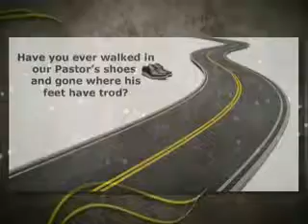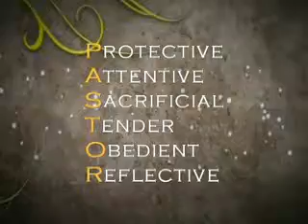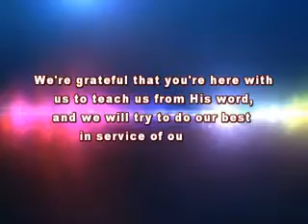Appreciation for Ptr. Max Beloso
Tribute for Pastors Appreciation Day